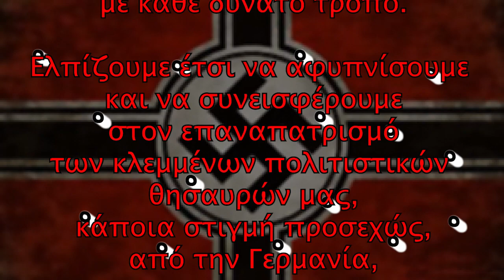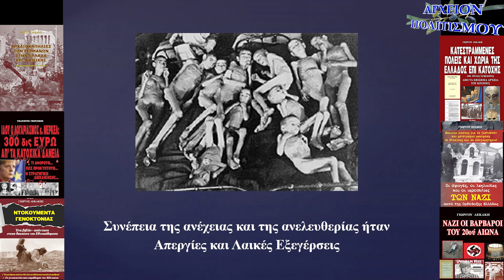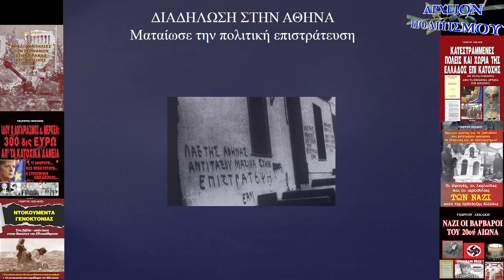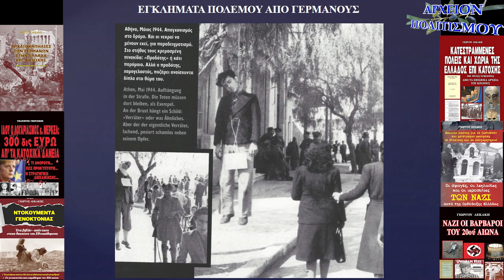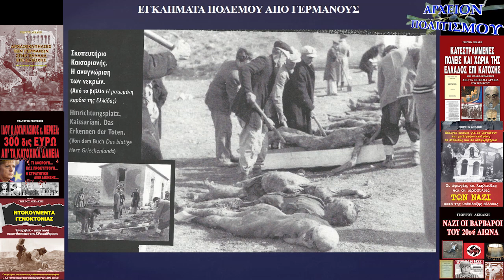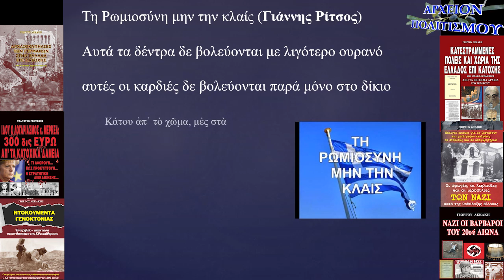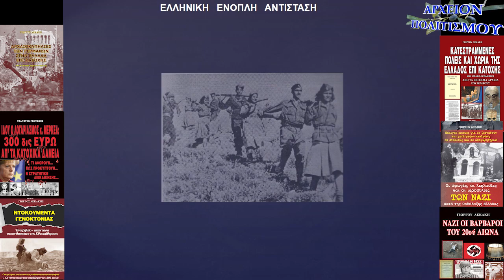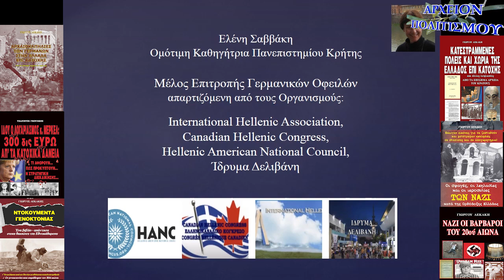Γερμανικές Οφειλές – επεισόδιο 4°